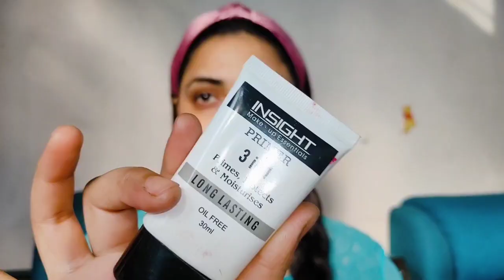Easy Blue Dress Makeup Look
today's tutorial I'm sharing Easy Blue dress look